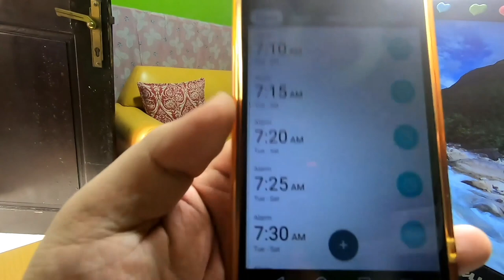Get To Know Allen (Rockstar Team Leader at Design Pickle)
Hi! I'm Allen Jay Tan, a team leader at Design Pickle! I love music so much, no wonder I named my daughter "Philyra" which means "lover of music." I am a drummer, a piano player, and a frustrated singer! Good thing, I married a wife with a great voice, who always secretly laughs when I am singing.

I have also been doing occasional Youtube vlogs in my free time about family, tours/trips, and fun times with my daughter whom I find very comedic. I love watching thriller/suspense/psychological action films. Our family also loves zombies, post-apocalyptic, and dystopian movies as well.

I am a cool, knowledgeable, witty friend, but an intimidating, awkward, and shy one around new people. I am a big believer of the Bible, I am a loyal and trustworthy friend, and I am an Advocate (INFJ-A) in the Myers & Briggs 16 Personality test.

Here at Design Pickle, I am a Team Leader and responsible for coordinating and managing my own awesome team of talented designers!

The Get to Know Your Designer Series is produced wholly by the creative team that Design Pickle employs around the world! It's an unfiltered look into the daily lives of our team members in various countries and roles here in the Jar. You could meet a designer one day or a recruiter the next or a production manager! There's no better way to take a peek behind the curtain and meet the amazing team of people that make the magic happen at Design Pickle.

Design Pickle is a simple, scalable, flat-rate, graphic design solution for any entrepreneur, business, and creative team.

Design Pickle delivers a complete solution for getting the creative content you need. Get matched with a designated graphic designer who knows you by name and understands your brand and changing business needs. Our intuitive platform makes it easy to request and manage your designs.